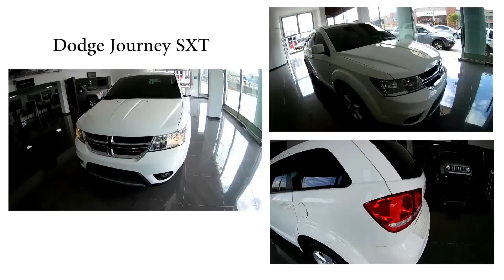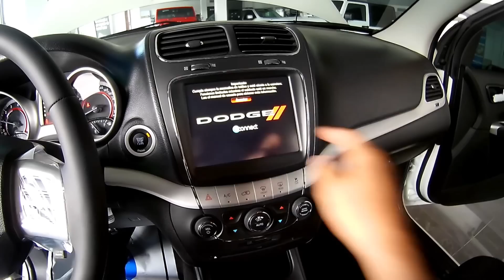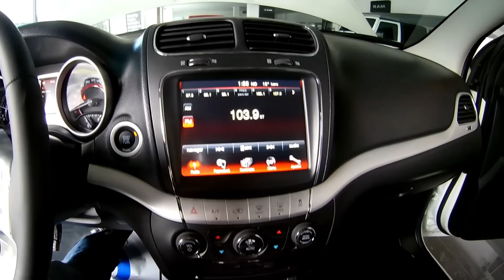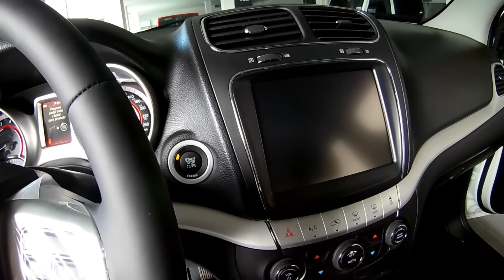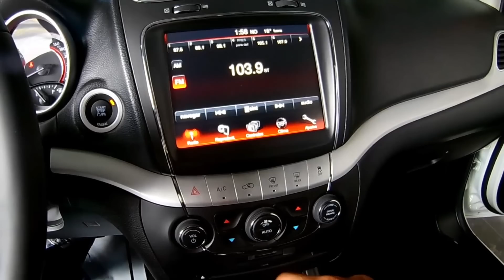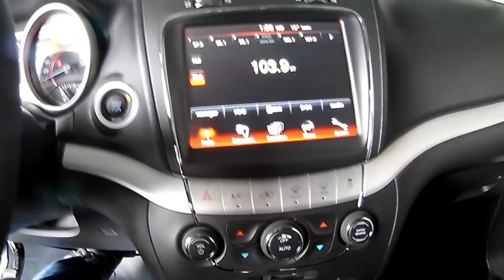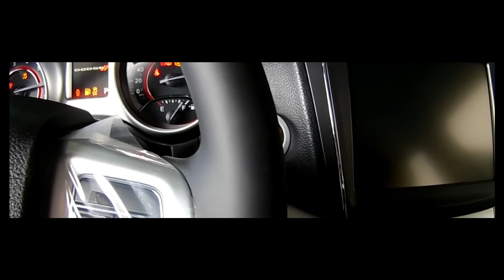dodge journey 2017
No se trata solo de los kilómetros que recorres, sino de lo que vives al recorrerlos. Cada giro del velocímetro te
indica el tiempo dedicado para llegar hasta los lugares que más te gustan y a las personas que más te
importan. Con su capacidad de hasta siete pasajeros, según la versión que elijas, siempre habrá lugar para
todos. Desde el trayecto diario al trabajo hasta los grandes viajes, una Dodge Journey te transporta con
seguridad y comodidad, con un interior que ofrece el mayor espacio y capacidad de almacenamiento. Dodge
Journey es la perfecta combinación entre diseño y funcionalidad.

Hay tanto espacio de almacenamiento disponible que te desafiamos a que intentes llenarlo. Adelante, te esperamos. Verás que la Dodge Journey fue diseñada para crecer junto a tu familia, para que puedas seguir llevando todo lo que quieras.

CUANDO DOS NO SON SUFICIENTES.
Ya no esperes a la pareja que llega tarde. Mejor recógelo en el camino. De hecho, puedes llevar a todos los invitados contigo. El interior de diseño lujoso de la Dodge Journey puede hacerte cambiar una cena por un paseo prolongado.

Maneja como un rey con el asiento del conductor con ajuste eléctrico en seis direcciones, ajuste lumbar eléctrico en cuatro direcciones y sunroof eléctrico disponible en las versiones SXT. Y si necesitas mas espacio de carga, puedes usar el asiento delantero plegable disponible.

LLEVA TODOS LOS JUGUETES.
Lleva más de las cosas que te gustan. Al plegar los respaldos obtienes hasta 67.6 pies cúbicos de espacio de carga.

TANTOS RINCONES Y RECOVECOS.
Hay muchas razones para no decir rincones y recovecos. No podemos decir la cantidad de cosas que puedes poner en este vehículo, pero gracias a todo este almacenamiento innovador, sabemos que puedes llevar mucho.

LUJO QUE ES DEMASIADO BUENO PARA SER REAL.
Pero lo es. Nuestros ingenieros diseñaron los puntos de contacto interiores para que sean suaves y resistentes para que manejes como un rey.

declaraciones de imágenes:
Las imágenes son de carácter ilustrativo y con el fin referencia. Consulte especificaciones técnicas y equipamiento de cada vehículo en los concesionarios o consulta la ficha técnica.